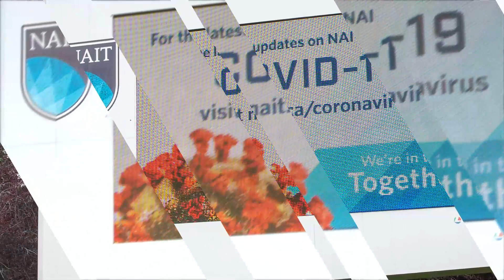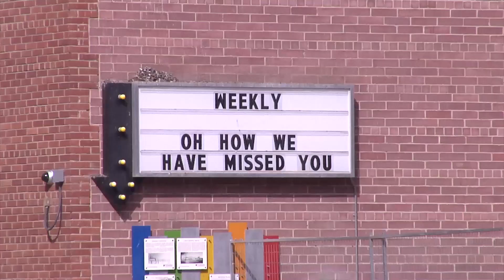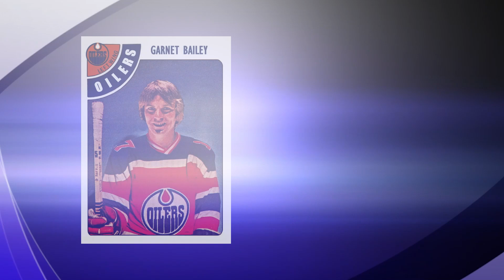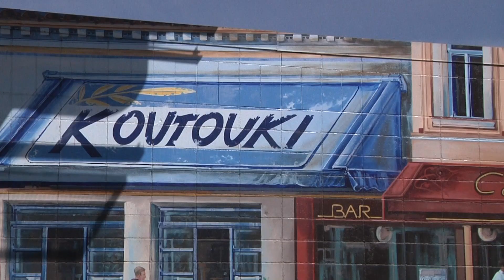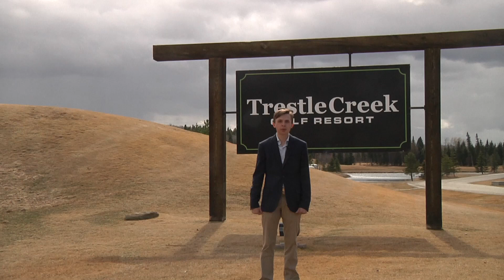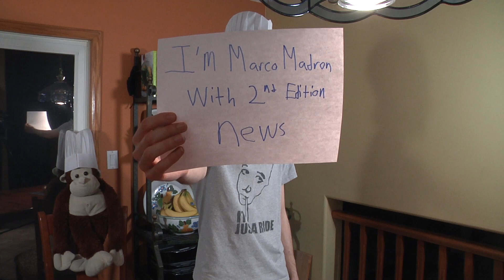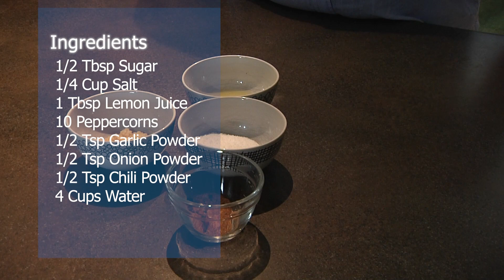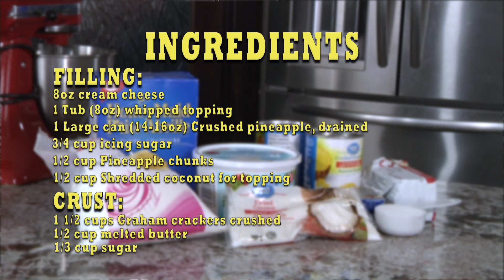2nd Edition 6B April21 W21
UofA tuitions, lake clean-ups, and delicious meals. Sounds too good to be true? That's what you find in this 2nd Edition video and so much more.